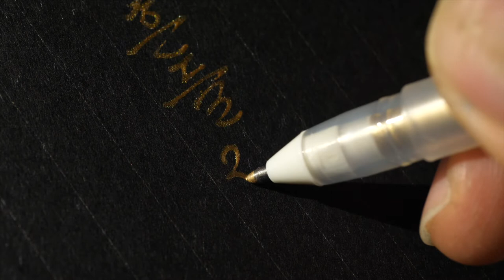흔들리며 피는 꽃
도종환 - 흔들리며 피는 꽃

흔들리지 않고 피는 꽃이 어디 있으랴
이 세상 그 어떤 아름다운 꽃들도
다 흔들리면서 피었나니
흔들리면서 줄기를 곧게 세웠나니
흔들리지 않고 가는 사랑이 어디 있으랴

젖지않고 피는 꽃이 어디 있으랴
이 세상 어떤 빛나는 꽃들도
다 젖으며 젖으며 피었나니
바람과 비에 젖으며 꽃잎 따뜻하게 피었나니
젖지않고 가는 삶이 어디 있으랴

펜 : 사쿠라 겔리롤 골드 1.0
노트 : 동백문구점 프로포즈
글씨 : 한글 흘림체

Korean handwriting

감사합니다.

덕분입니다.